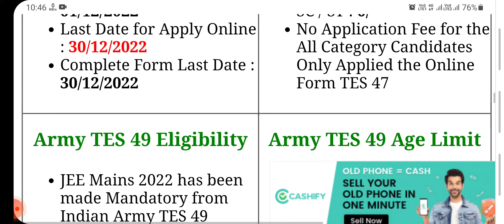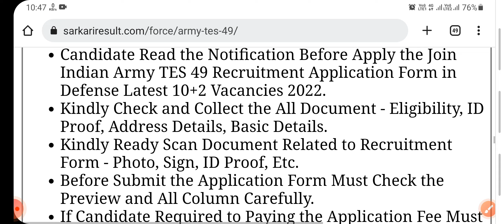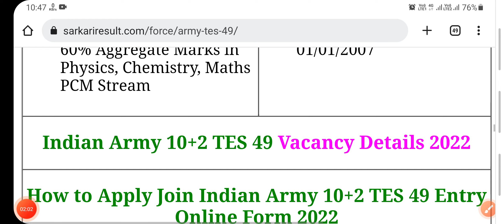Indian Army Tes 49 Online Form 2022 kaise bhare ! How to fill Army Tes 49 Online Form 2022 apply tes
indian army form apply 2022
indian army
indian army form
indian army form apply
indian army form apply 2022-23
formy apply army
form apply 2022
form apply 2022 tes 49
tes 49 form apply
gunjan sir
indian army form kaise bhare